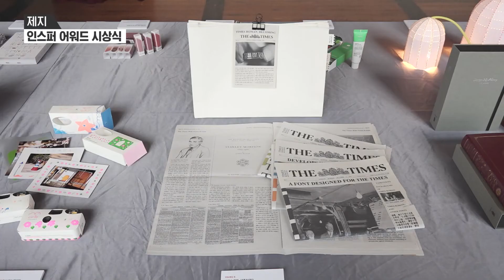한솔 NEWS : 세상에서 가장 창의적인 종이 - 인스퍼 어워드🏆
종이를 사랑하는 사람들의 축제! 제4회 한솔제지 '인스퍼 어워드' 현장을 가다!🌟

✅ 00:00 디자이너, 기획자, 인쇄전문가, 제작자를 위한 국내 최초 '페이퍼 디자인 어워드' 인스퍼 어워드🏆

✅ 00:52 책 디자인, 패키지 디자인, 스테이셔너리 디자인 세 부문 236점 출품📚

✅ 01:14 13팀 수상 장면&대상 수상자 인터뷰🎤